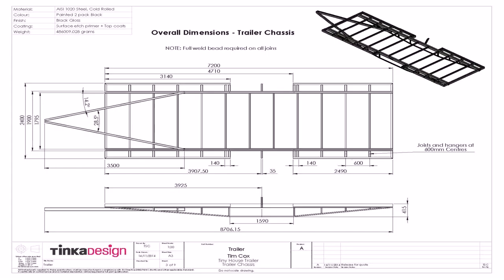Tiny House Trailer New Zealand (see description)